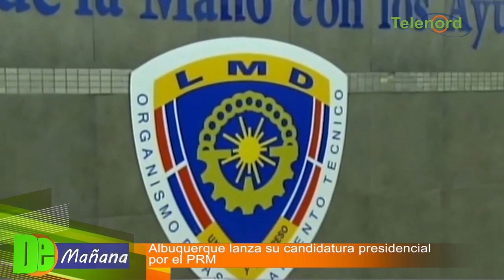Alburquerque lanza su candidatura presidencial por el PRM; critica al Gobierno por ser de "popy"